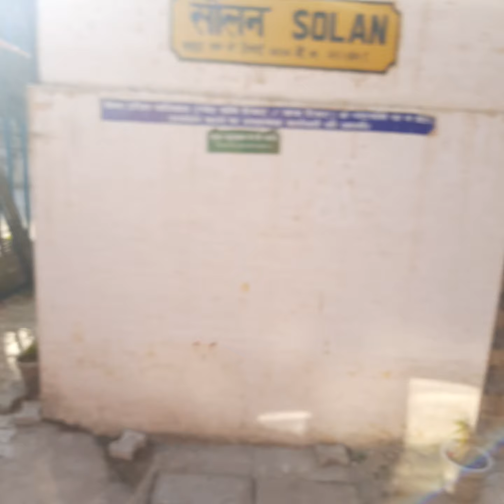Kalka to Simla Toy Train (Episode 9)